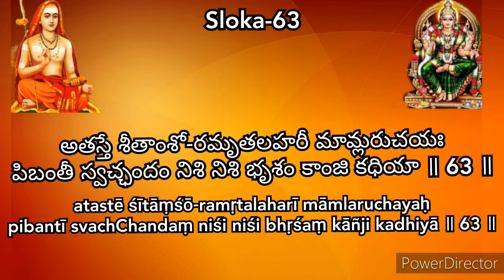Soundarya Lahari Adi Sankarachaya Sloka-63 | Ananda Lahari Telugu & English